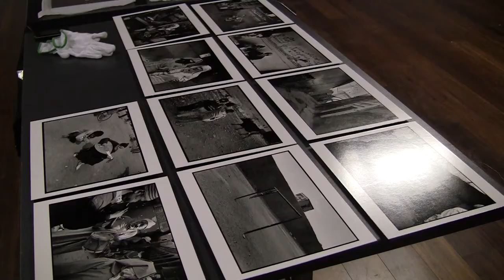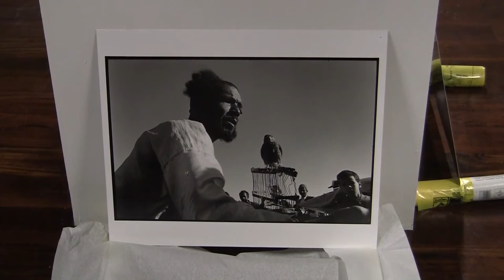Daoud Aoulad Syad aux Halles de Schaerbeek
Pascal Goffaux interroge le photographe et réalisateur Daoud Aoulad Syad aux Halles de Schaerbeek.